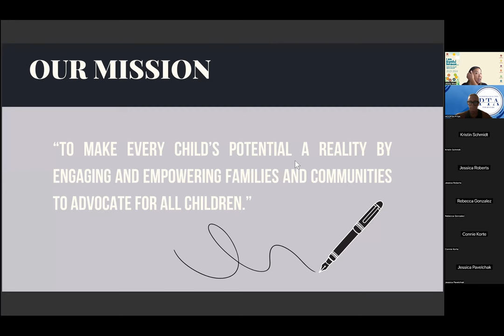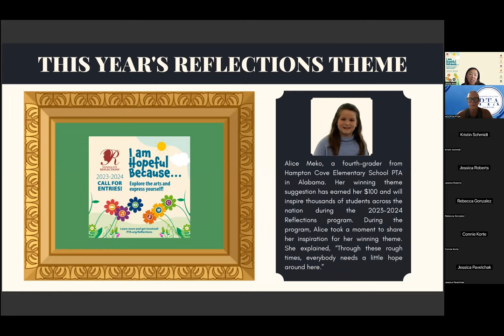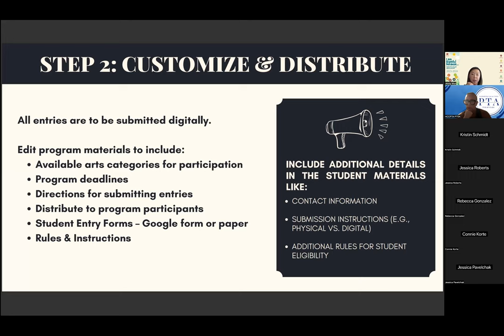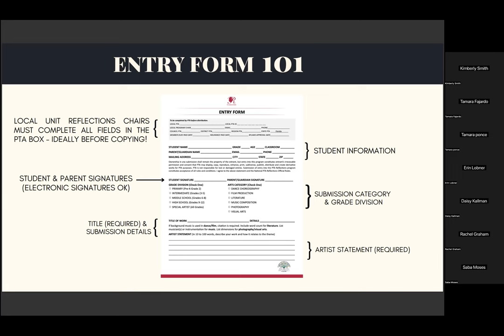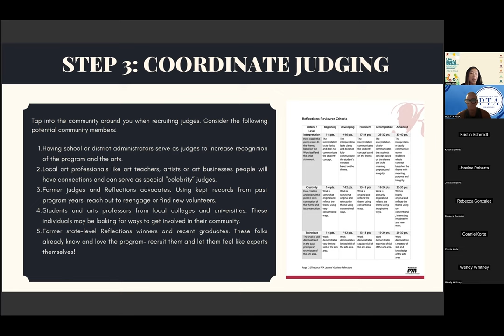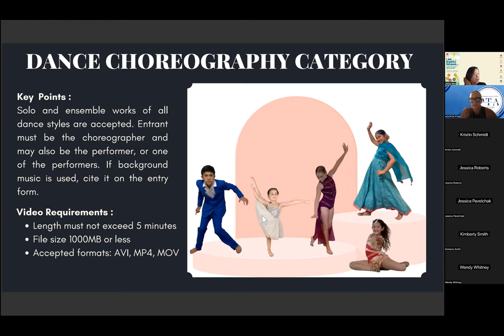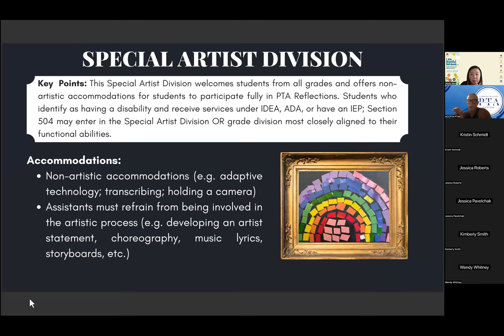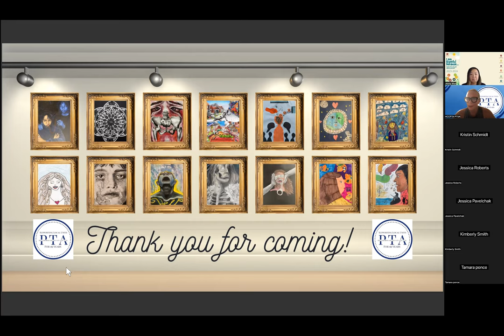Reflections 101 with HCCPTA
Join HCCPTA Reflections Chair Jenny Mun for an informative session to outline submission requirements for this years Reflections program and to help brainstorm ideas to help make your program the best one yet!